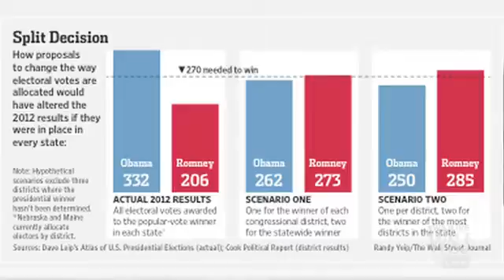Republicans' White House Plan A New Electoral Map